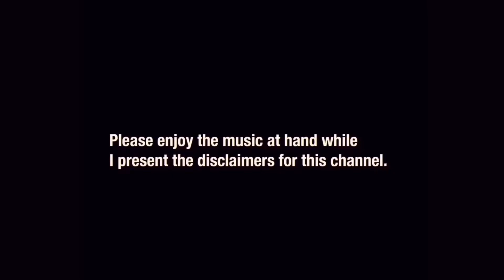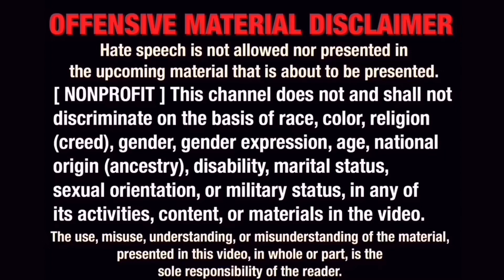Q & A: “What Is Your Issue With Interracial Dating?” LOOK AT HISTORY!!